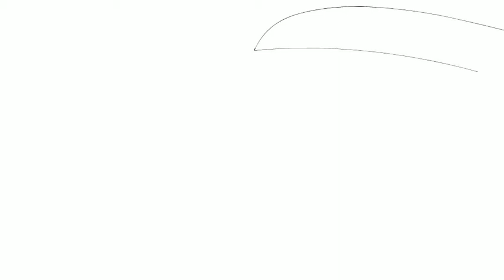Como desenhar um bigode # 11